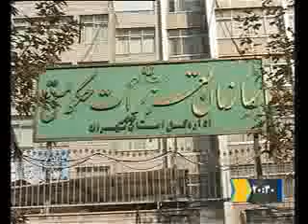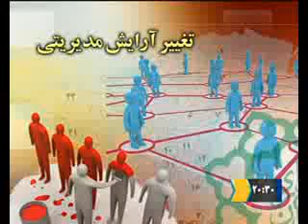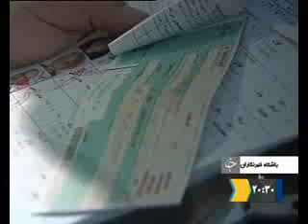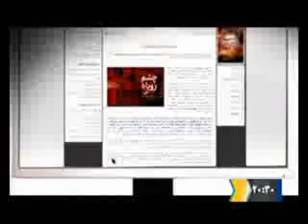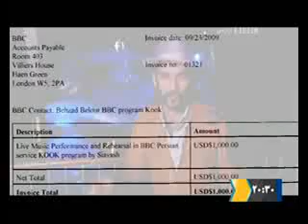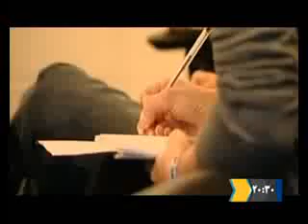اخبار بیست و سی, بیست وچهارم اسفند 1390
شبکه دوم صدا و سیمای جمهوری اسلامی ایران
خبر بیست و سی بیست و چهارم اسفند 1390